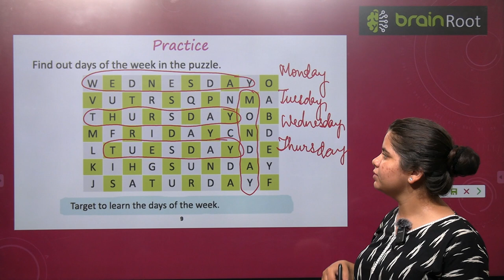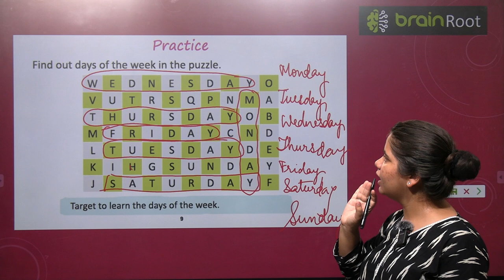BRAIN ROOT LITERARY JOURNEY PRIMER VIDEO 5 DAYS OF THE WEEK